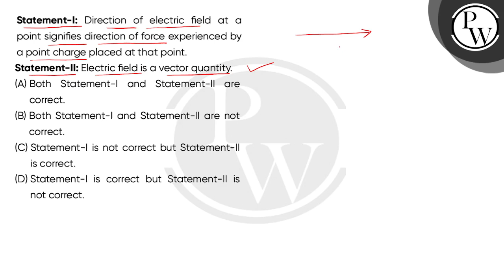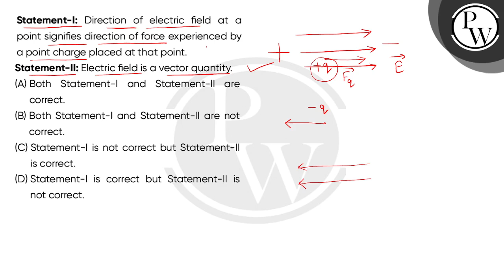Statement-I: Direction of electric field at a point signifies direction of force experienced by ....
Statement-I: Direction of electric field at a point signifies direction of force experienced by a point charge placed at that point.\nStatement-II: Electric field is a vector quantity.